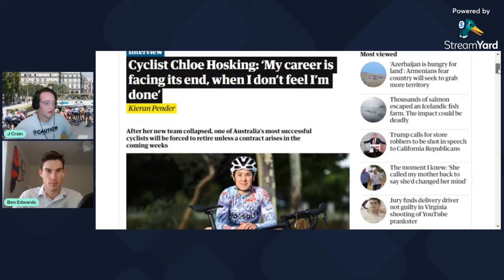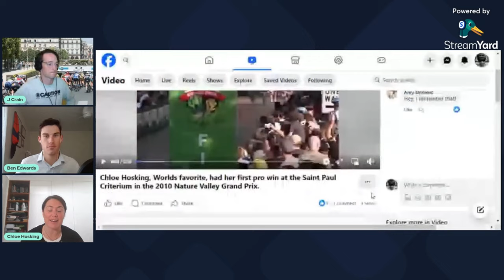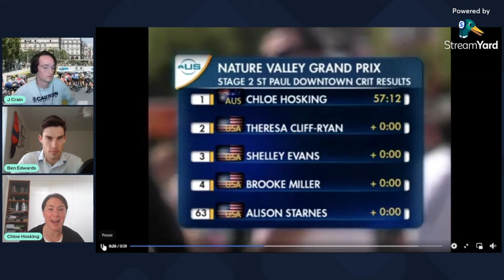Australian Crit Champion CHLOE HOSKING talks: Racing Legion, World Tour, NCL, Crit Tactics, & More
We're SO psyched to have former world tour pro Chloe Hosking on The American Peloton! She's won some of the biggest races in women's road cycling like La Course by Tour De France on the Champs Elysees, the Commonwealth Games, Cadel Evans Great Ocean Road Race and many many more. After her team B&B Hotels folded at the beginning of the year, she decided to put together her own racing calendar including a stint in America! She's got a really unique perspective on the state of racing in America and we get her thoughts on the decline of road racing, crit tactics, racing against Legion, the NCL and more. So much great insight from her in this episode! We also chat about her new bike brand Hosking Bikes as they prepare to launch alloy and carbon aero road and all road models.

*I know my mic had a couple clicks, I'm producing the show live, and my own audio quality is the one thing I don't have perspective on at the moment. Streamyard's noise suppression was confusing some of my plosives as background noise. I've doctored it up as best I can, but I feel like it's all understandable, and there SO MUCH good stuff in here.*